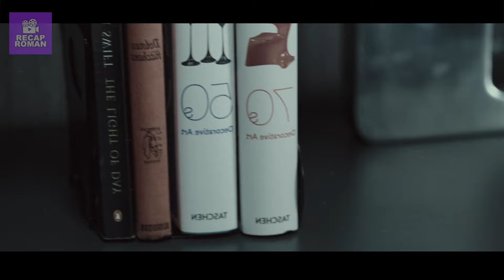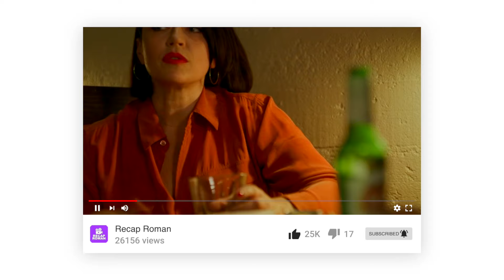A blind old man caught a thief